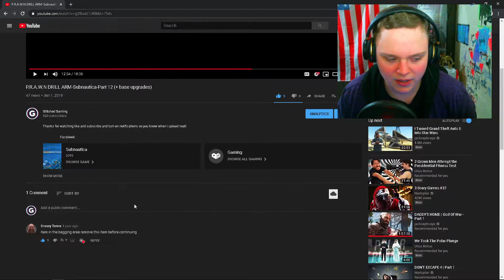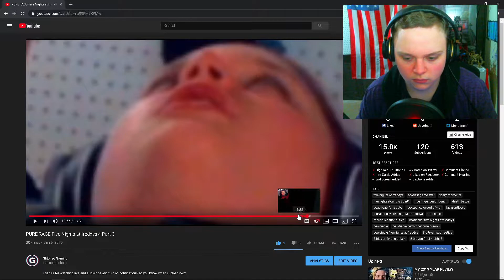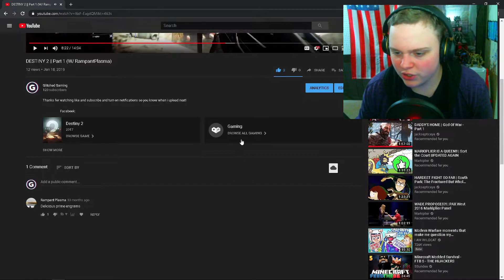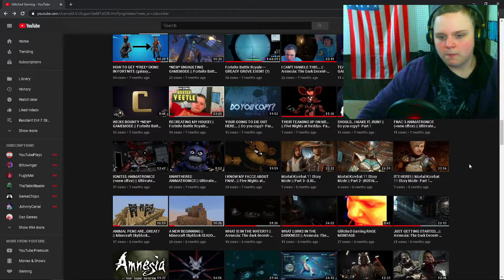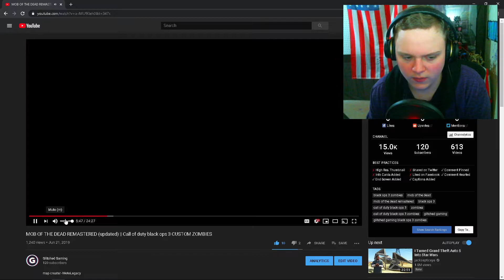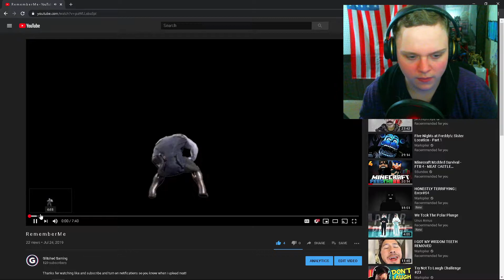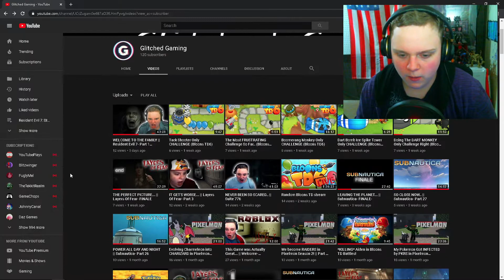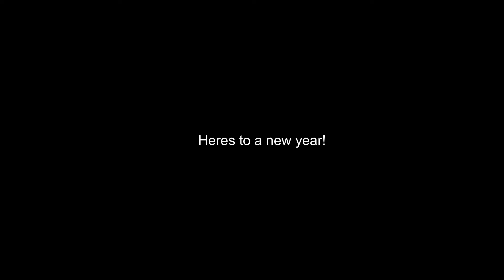2019 review... (A fantastic year!)